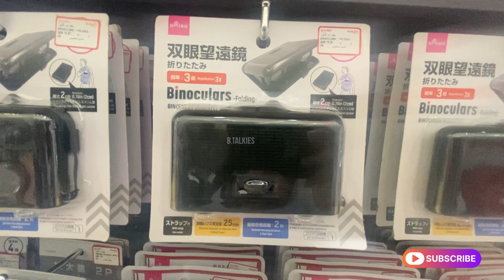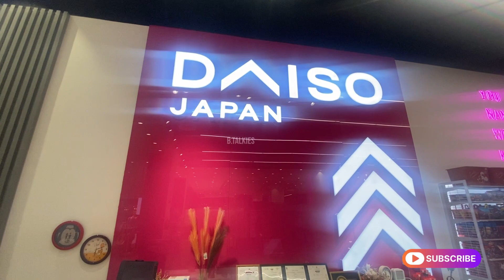7 rial വിസ്മയം😍 | cheap and best house hold items in qatar🇶🇦 | Diaso Japan | b.talkies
7 rial വിസ്മയം | cheap and best house hold items in qatar| Diaso japan | b.talkies.
Recommended video:-biggest mall in qatar

Hai,its me Babilesh. Lives in Doha,Qatar.
My channel B.Talkies
ഒരു കോഴിക്കോട്ടുകാരന്റെ YOUTUBE channel.🎬